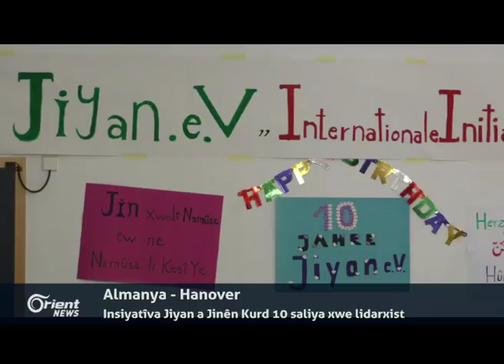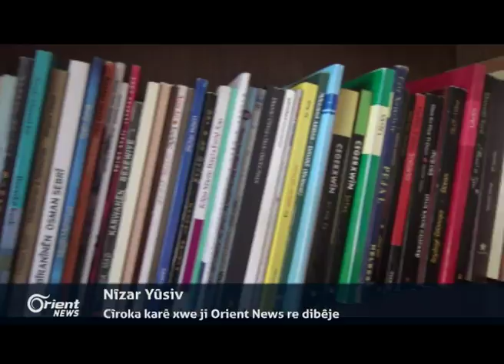Li Şamê rêjîm bajarokê Eyn Terma bi xaza Kilorê armanc kir